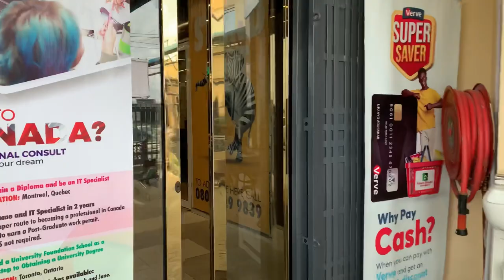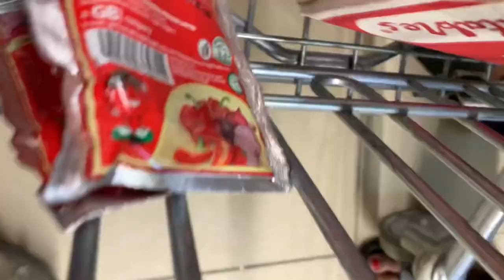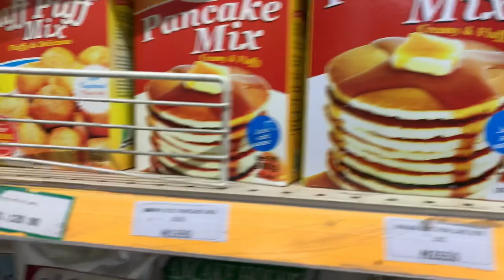VLOG| A realistic Grocery shopping with my friends and I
Hi guys I haven’t done proper grocery shopping since I moved in so I decided to go shop and I also went with 2 of my other friends